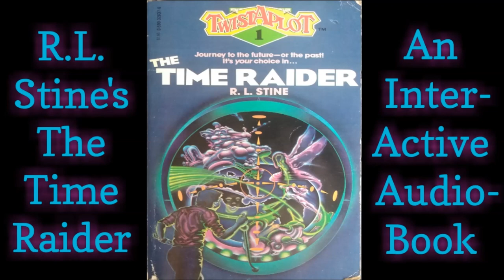R.L. Stine's - The Time Raider (An Interactive Audiobook)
This is R.L. Stine's Twist A Plot #1, The Time Raider. This was released back in 1982.

All of the time stamps for each page are listed in the description below. As mentioned in the intro, time travel requires clear thinking and quick decisions. You may want to prepare to pause the video after you are given an option, to give yourself time to click on the correct time stamp.

(This audiobook is for everyone to enjoy but keep in mind that it is intended for a younger audience)

*If you notice any mistakes that I have made with the time stamps or in the story in general, please notify me in the comments so that I can fix it and re-upload the video. Hopefully there aren't any mistakes*

Intro 00:00

Page 2 00:52

Page 4 03:19

Page 6 04:20

Page 8 06:43

Page 10 08:23

Page 11 09:37

Page 12 10:52

Page 14 12:11

Page 15 13:28

Page 16 14:03

Page 18 15:42

Page 19 16:01

Page 20 17:18

Page 22 18:28

Page 24 20:23

Page 25 21:20

Page 27 22:32

Page 28 23:05

Page 30 25:05

Page 32 26:51

Page 34 28:28

Page 36 30:48

Page 37 32:04

Page 38 33:02

Page 39 34:11

Page 40 34:24

Page 43 36:46

Page 46 39:42

Page 47 41:02

Page 48
If you chose 1 or 2 41:19

If you chose 3, 4 or 5 41:43

If you chose 6, 7 or 8 41:58

If you chose 9 or 10 42:29

Page 50 43:00

Page 52 44:53

Page 53 45:27

Page 54 46:35

Page 56 49:04

Page 57 50:16

Page 58 51:13

Page 60 52:34

Page 62 53:51

Page 64 56:15

Page 66 58:21

Page 67 58:21

Page 68 1:00:24

Page 71 1:02:02

Page 72 1:03:09

Page 73 1:04:02

Page 74 1:04:18

Page 76 1:06:24

Page 77 1:07:13

Page 78 1:07:59

Page 80 1:10:31

Page 81 1:11:31

Page 82 1:12:43

Page 84 1:14:32

Page 85 1:14:51

Page 86 1:15:57

Page 87 1:16:27

Page 88 1:17:15

Page 90 1:18:33

Page 91 1:19:00

Page 92 1:19:11

Page 93 1:20:26

Page 94 1:20:35